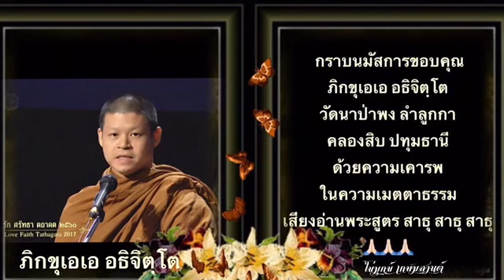ชุดสัตว์บทที่๑๔ คติ ๕เสียงอ่านเมตตาธรรมโดยภิกขุเอเออธิจิตฺโต